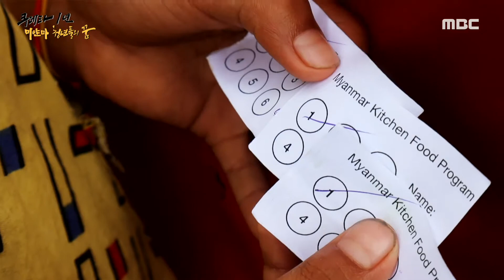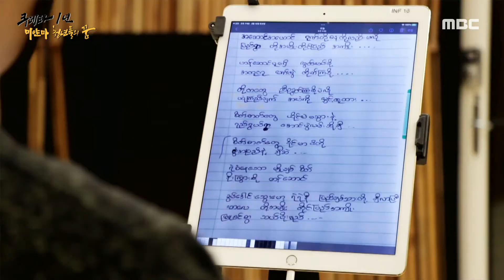[다큐 플렉스] 미얀마 시민방위군을 응원하는 노래 ‹별›⭐, MBC 220304 방송